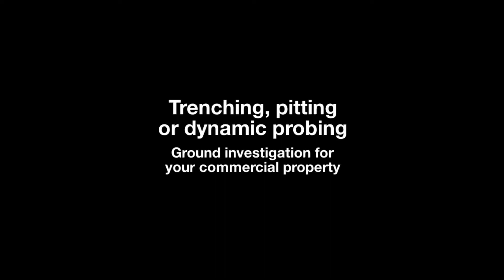Ground Investigation Specialists Ltd in Wolverhampton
The aim of the company is to provide a high quality, reliable, pragmatic and competitive service.  We serve clients in the Midlands and across the UK. 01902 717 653